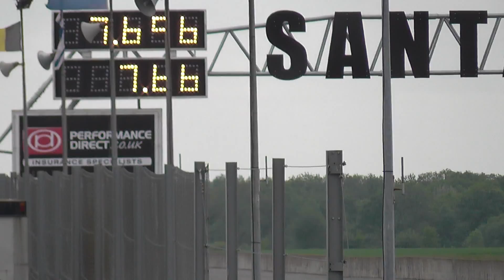Chris Parker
Chris Parker at Santa Pod 25.05.15